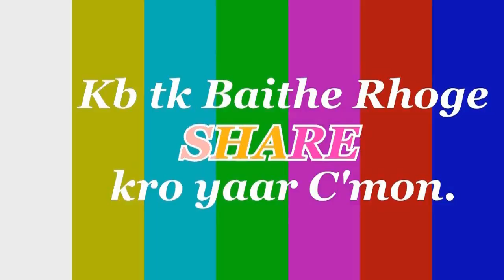AB3 - | Girlfriend Ki Shaadi | - By Anurag Sharma.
This Shaadi Season. the tragedy hits Aashu as his girlfriend's dad marrying her with someone else.
What will he do now?

Written & Created By : Anurag Sharma.